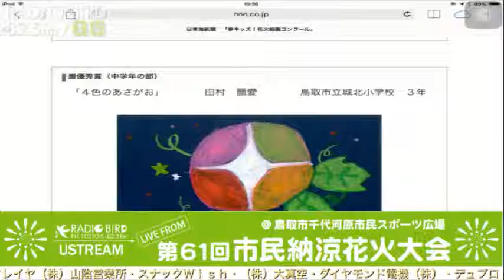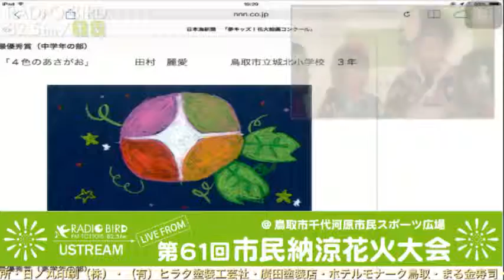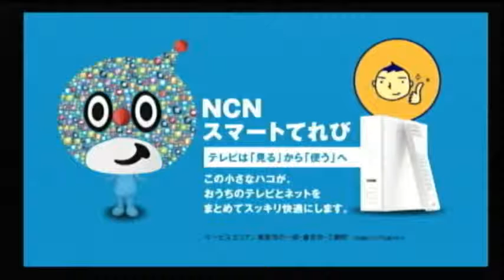LIVE FROM 第61回鳥取市民納涼花火大会 1/2 (スマホ用）